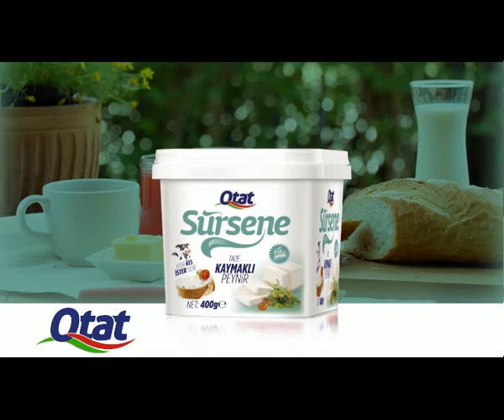Samsun'un Nabzı - CHP Samsun Milletvekili Hayati TEKİN 20 Temmuz 2016